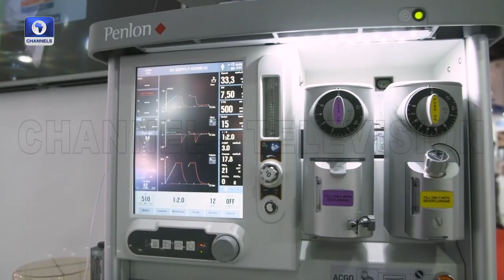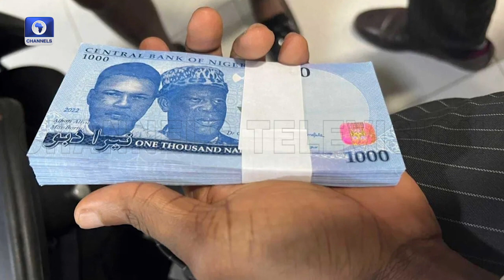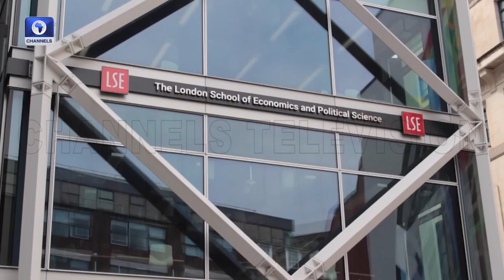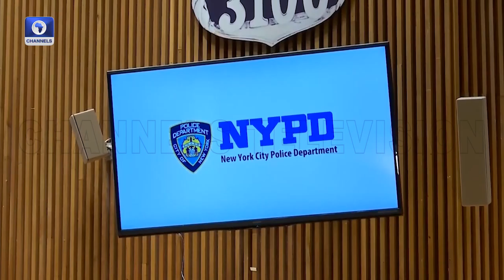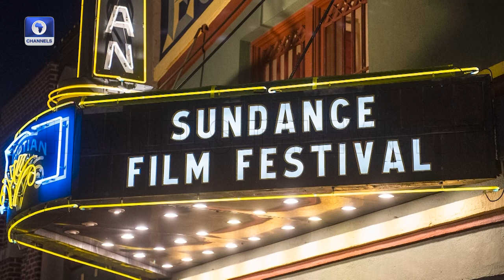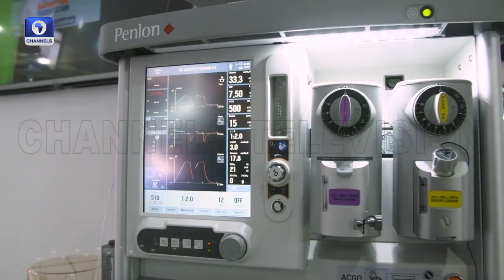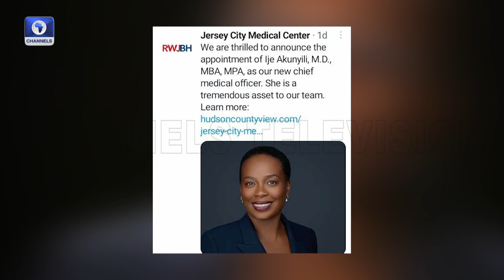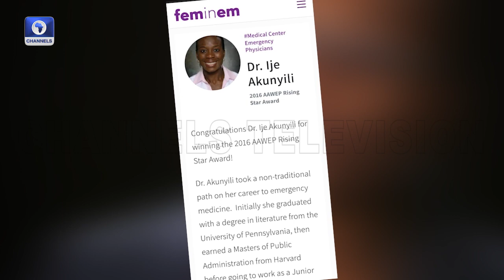Medical Tourism And How Healthcare Facilities In Diaspora Are Run By Nigerians | Diaspora Network